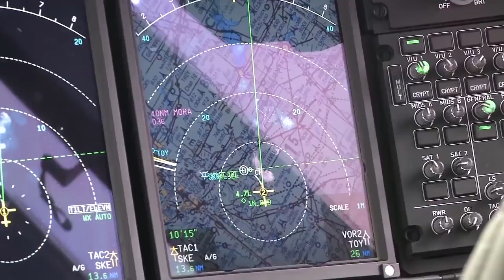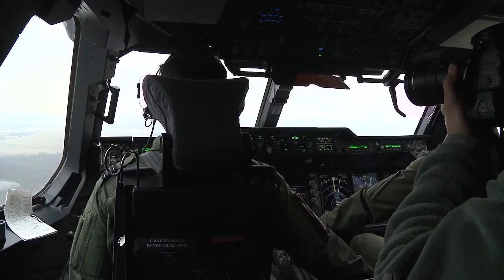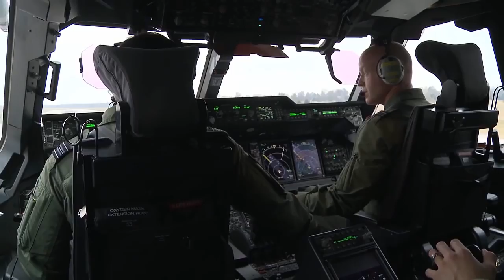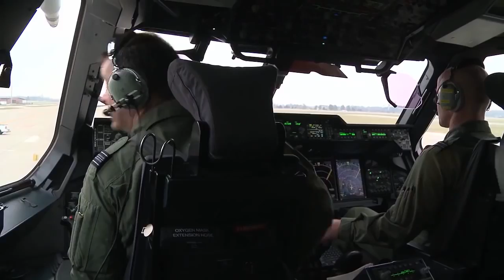Royal Air Force Airbus A400M Atlas • Flight & Cockpit Video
A Royal Air Force (RAF) A400 Atlas aircrew gives an incentive flight to U.S. Air Force Airmen at Scott Air Force Base, Illinois on December 12, 2016. The Airbus A400M Atlas is a four-engine turboprop military transport aircraft, mid-sized between a C-130 and a C-17. The A400M is a relatively new aircraft, making its maiden flight in 2009. The first operational units were delivered to the French Air Force in 2013, Turkish Air Force and the RAF in 2014.